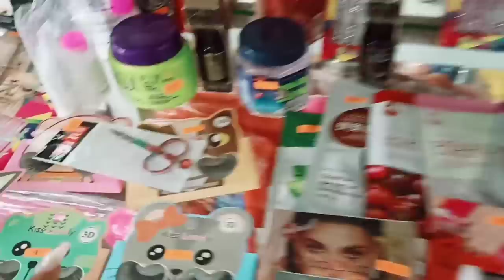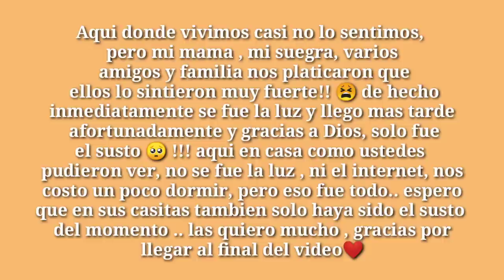ME QUEME Y SE ME QUEMÓ 😥 TEMBLOR 😭 ME PUSE UÑAS DE $20I APRENDE Y MOTIVATE CONMIGO 🤠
mexico vlogs motivacion comida recetas temblor ❤️Hola manas! aprende conmigo a cocinar, soy aprendiz , me queme y se me quemó 😥 así vivimos el temblor!
❤️SI TE GUSTAN ESTE TIPO DE VIDEOS, VLOGS REALES DE MEXICANOS, LIMPIEZA ,DECORACIÓN, COMPRAS EN EL TIANGUIS, MOTIVACION EN TODOS LOS ASPECTOS DE LA VIDA SIGUEME ❤️👇

🌸COMENTA
🌸COMPARTE

❤️ link directo a mi tiktok